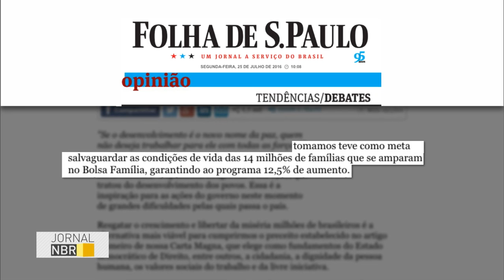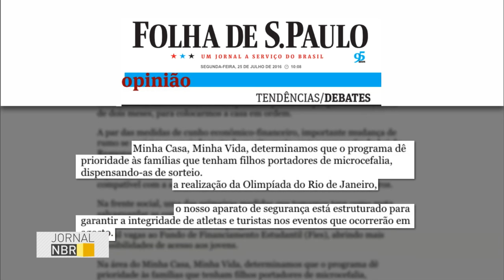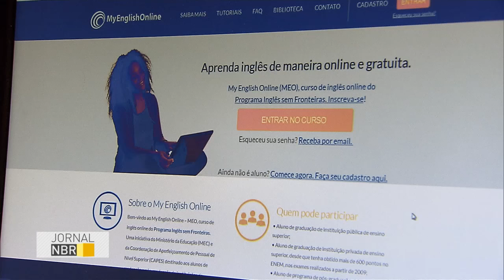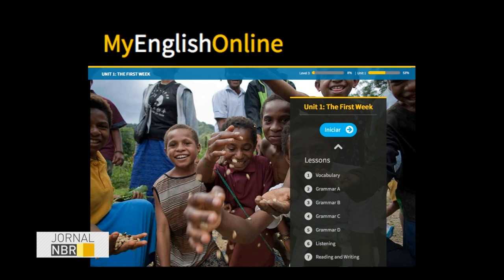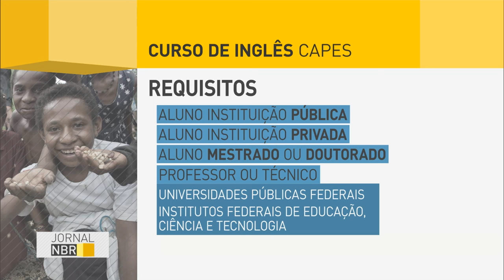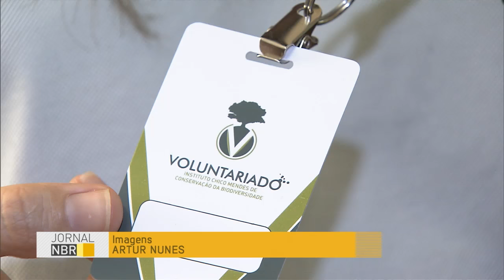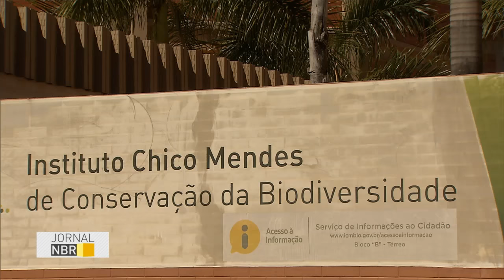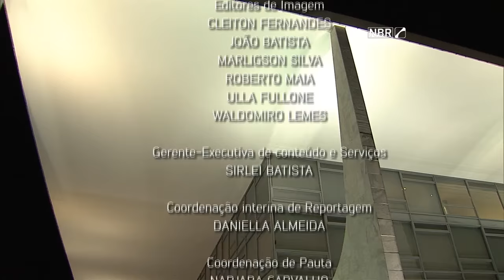Jornal NBR na Íntegra - 25 de julho